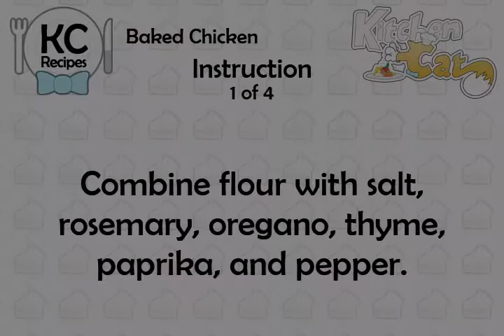Baked Chicken - Kitchen Cat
★ Kitchen Cat ★ Baked Chicken Recipe.
For this recipe you will need:
✰ ✰ ✰ ✰ ✰ INGREDIENTS ✰ ✰ ✰ ✰ ✰
1/2 ts : Cinnamon
1/2 c : White or Rose Wine
pn : Oregano
2 ts : Butter or Margarine
1/4 c : Lemon Juice
1/2 c : Flour
pn : Thyme
1 ts : Paprika
1 c : Chicken Broth
8 : Boneless Chicken Breasts
pn : Rosemary
2 c : Tomatoes, Chopped
4 : Fresh Basil Leaves, Chopped
1/2 c : Olive Oil
Salt/pepper
1/2 ts : Garlic Powder